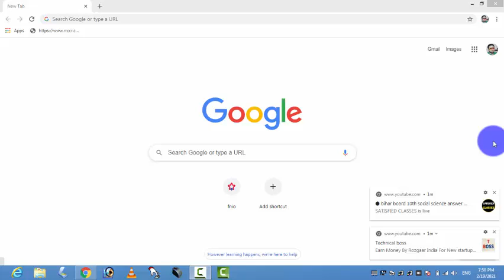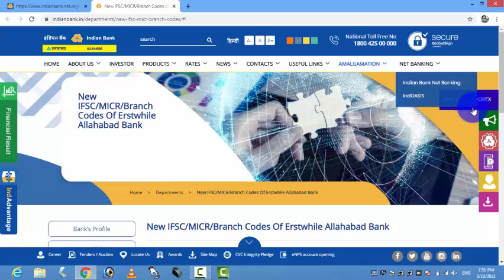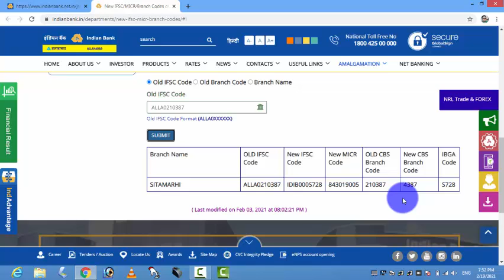इलाहाबाद नया IFSC allahabad bank new ifsc code | Indian Bank and Allahabad Bank Merge -New IFSC Code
allahabad bank and indian bank merger  after merger Bank new Ifsc code micr number and branch code how to find kaise pata kare new Ifsc online process 2021

find by old Ifsc code & find by branch names essay find online

Now Indian Bank

cover topic:
1) IFSC code naya kaise pata kare
2) how to find new Ifsc code
3) search by Ifsc
4) search by branch name
5) visit home branch
6) toll free customer care number
7) how to find new Ifsc code online
8 ) how to find brach code
9) allahabad bank new Ifsc code kaise pata kare online

 allahabad bank indian bank mobile banking
 allahabad bank indian bank ifsc code
 indian bank allahabad bank kyc form indian bank allahabad bank merger

 allahabad bank convert indian bank naya Ifsc code micr number kaise pata karein online

 allahabad bank se indian bank allahabad bank indian bank ho gaya kya allahabad bank indian bank branch code kaya badalta hai